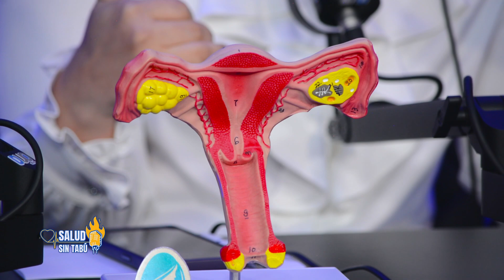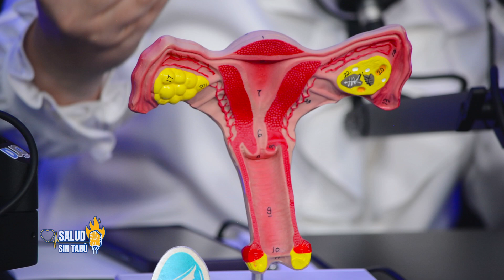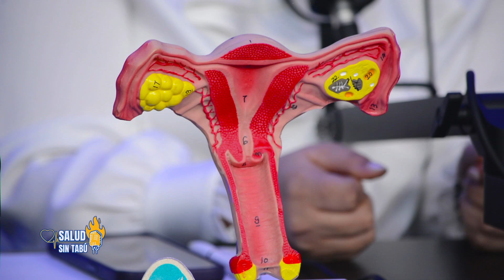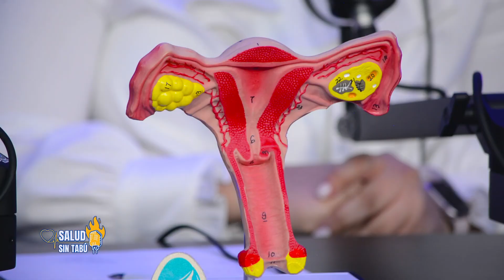Mitos y Verdades de la Histerectomía: ¿Qué Pasa con el Punto G? 😮 - Salud sin Tabu